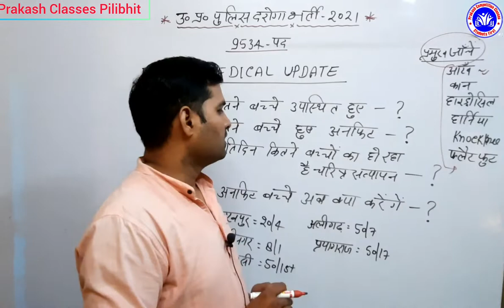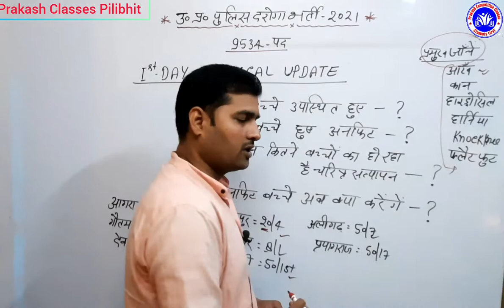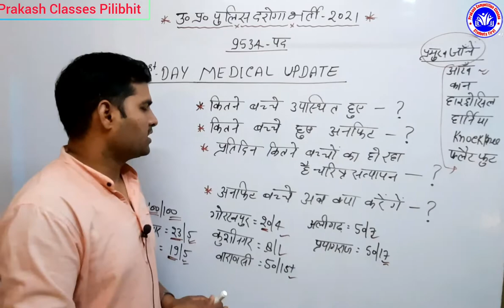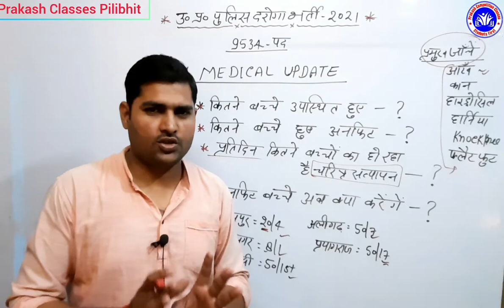UP SI MEDICAL 2021 | UPSI का मेडिकल कैसा हुआ | कितने बच्चे अनफिट हुए | 17 अक्टूबर मेडिकल अपडेट